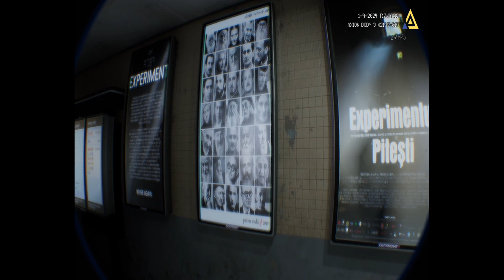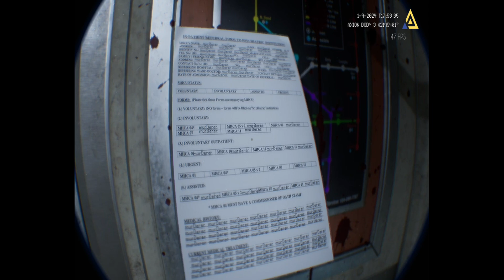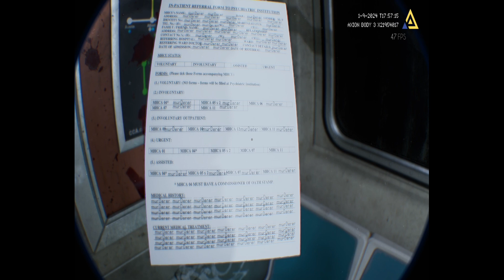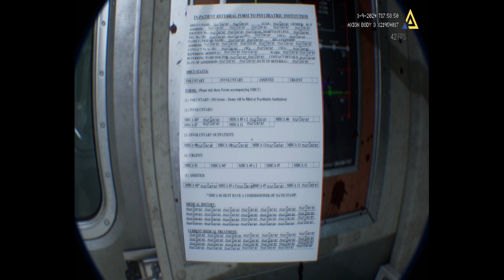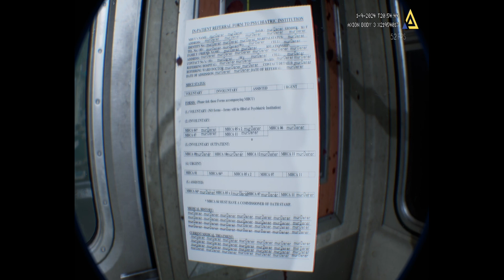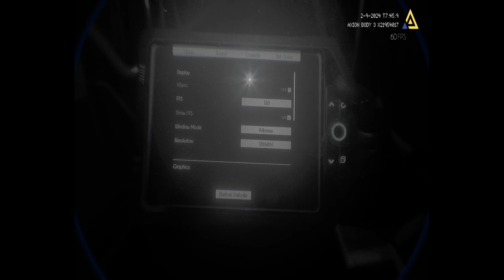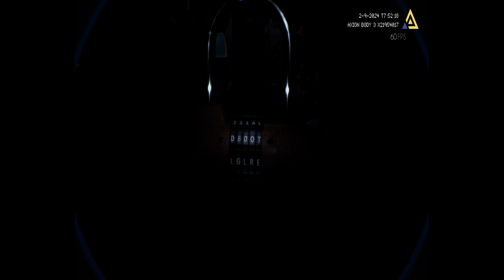Fractured Mind - Full Demo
Very disappointing